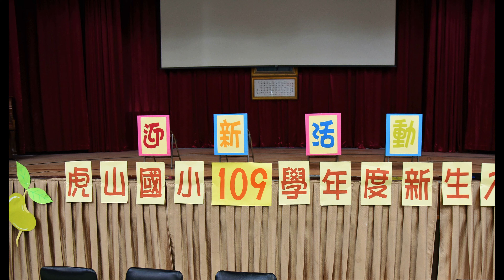虎山國小109學年迎新活動／109.8.28